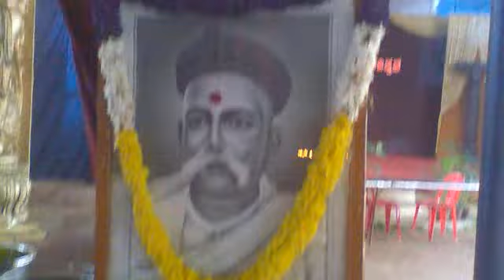ganeshotsava kotekar httpswww facebook comgroupsTHULUORIPUGA